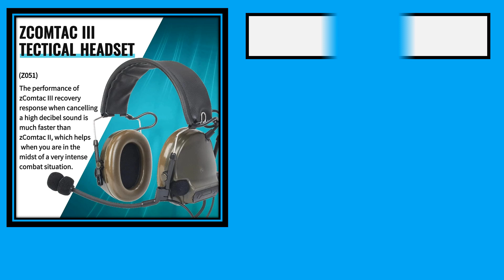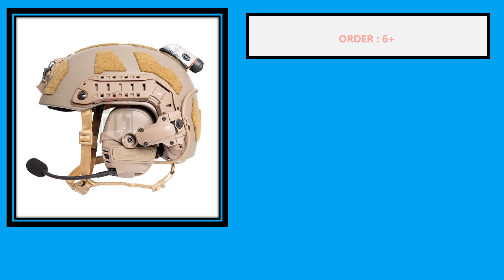Top 5 Best FCS Tactical Headset in 2024 | Best Tactical FCS AMP Headset 2024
Top 5 Best Selling FCS Tactical Headset From Aliexpress

5. Z TAC Softair Headsets Comta III Z-Tactical Pelto Ptt Active Headphones Sordin Msa Military Airsoft Noise Canceling Headset

4. KRYDEX Tactical FCS AMP Headset With Microphone Military Communication Noise Reduction Gear Accessory

3. FCS-TACTICAL Falcon Ears Pickup And Noise Reduction Tactical Communication Headset TB1490 Esports Headphones

2. 2024 New Full Digital Dual DPS FCS-Tactical FMA AMP Tactical Headset Communication with V20/V60 PTT Military Accessory

1. 2024 New FCS AMP Digital Version Tactical Pickup Noise Reduction Communication Headset Shooting Hearing Protection Headset